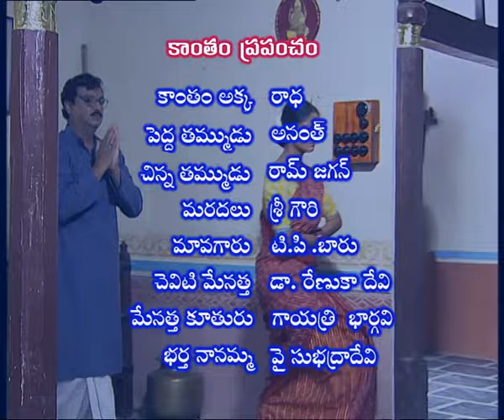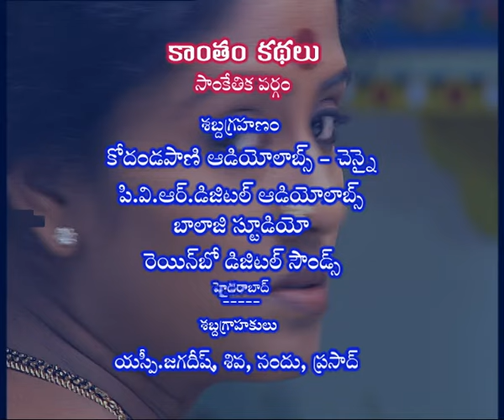KANTHAM KATHALU | EPISODE O4 | PRANAYA LEKHALU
"Kantham Kathalu"  written by Muni Manikyam Narasimha Rao is one of his best works. It is commissioned by Doordarshan Hyderabad as a Serial Directed by famous TV  producer director Shanker. The story revolves around a middle class couple Venkata Rao, a soft spoken school teacher and his smart and witty wife Kantham. The episodes revolve around their mutual jibes in a healthy and playful manner .This serial offers something light,refreshing and humorous take on a middle class family.